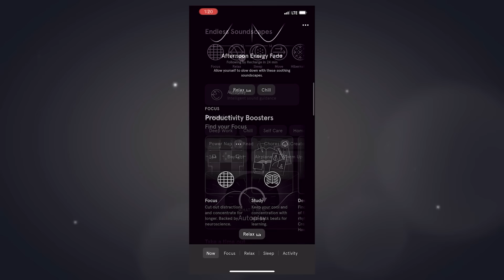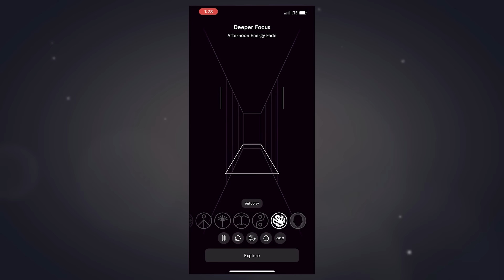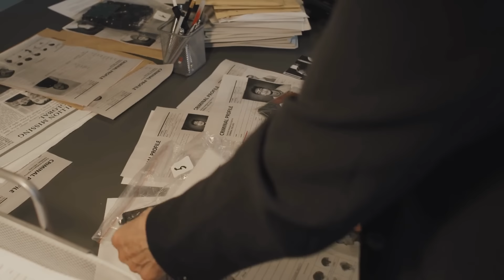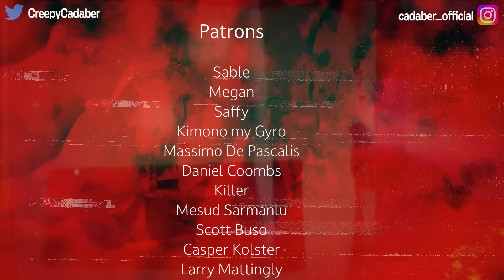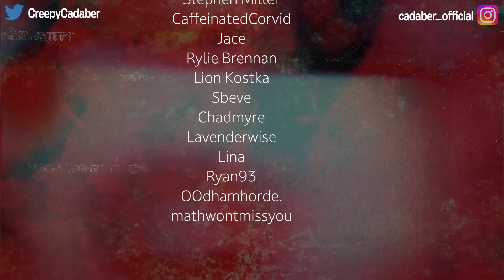The Shocking Story of Katarzyna Zowada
In 1998, university student Katarzyna Zowada vanished without a trace. When she was discovered, the fallout would not only grip the country of Poland by storm but begin an investigation that is still on going to this day.